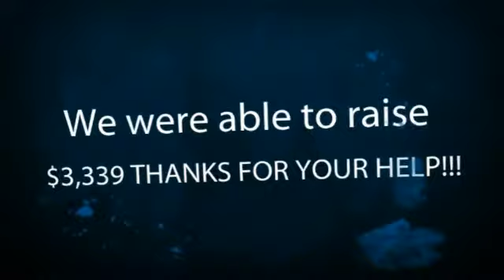Wild Wild West